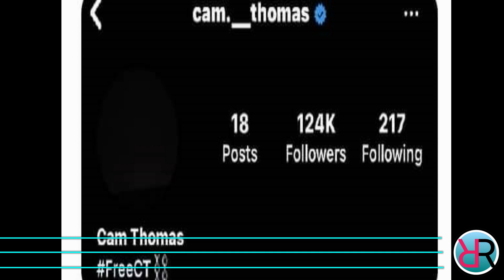GOOD NEWS sa LAKERS vs PELICANS LLAMADO NA | 3 PLAYER OUT sa LAKERS | MAY AALIS NANAMAN sa NETS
Ang pag uusapan nga natin ngayon ay tungkol sa Los Angeles Lakers, New Orleans Pelicans at Brooklyn Nets.